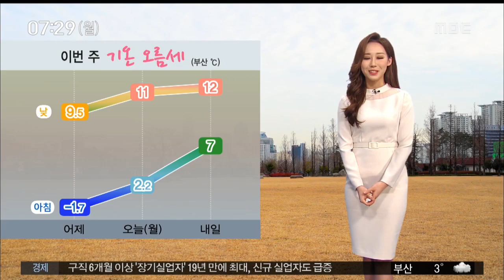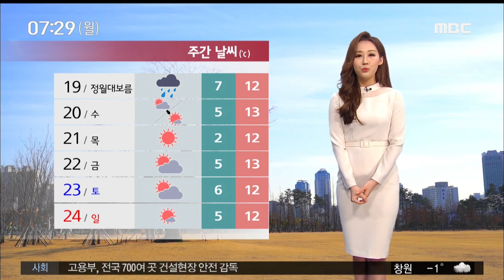오늘의 날씨 부산MBC20190217